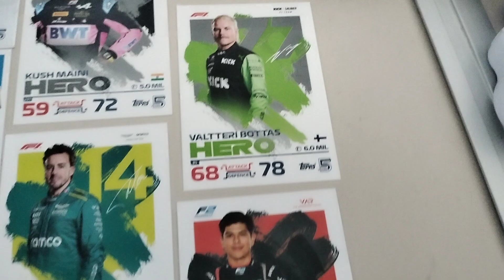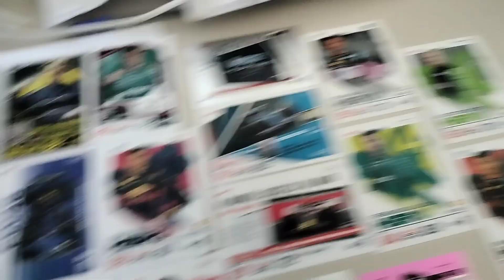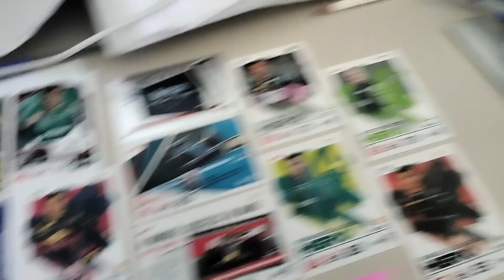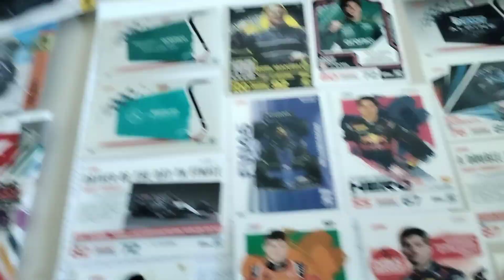week vlog dag 4 part 2 : formule 1 trading cards Hot Wheels auto's gekocht